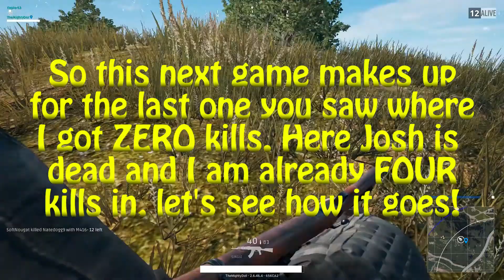DUAL PERSPECTIVE WIN! - PUBG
Josh got a beautiful win with FIVE kills and I got none! But then I get another win with NINE kills!

PLAYERUNKNOWN'S BATTLEGROUNDS